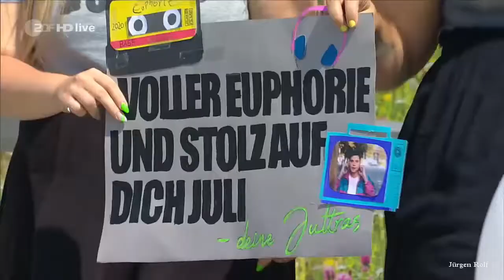Julian Reim - Euphorie (ZDF Fernsehgarten 2020)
ZDF Fernsehgarten 2020